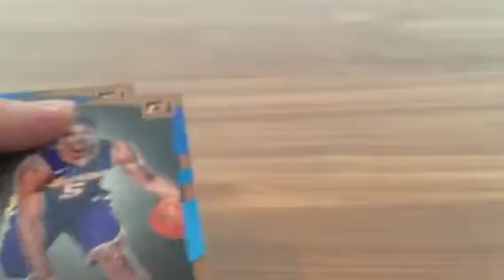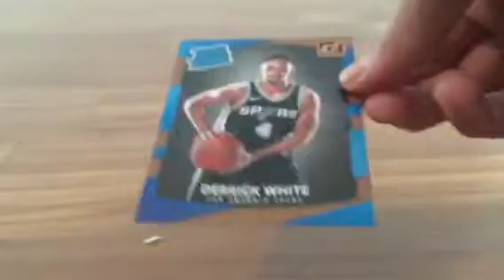My 2017-18 Donruss Baskeball Rated Rookie Collection